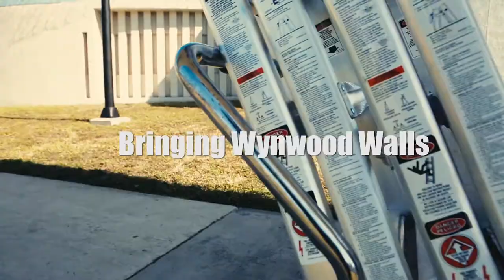Civilized Clothing 2017 | FFH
FFH Civilized Clothing 2017
Follow our Instagram: @urbanfilmfestival